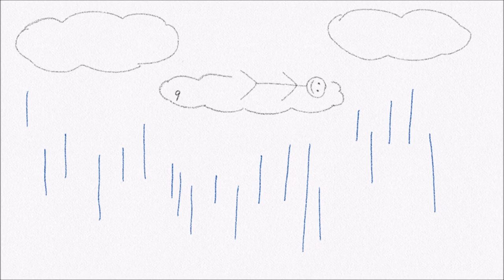Neutral Milk Hotel - In the Aeroplane Over the Sea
You can enjoy a video with lyrics subtitles in captions.

Had she survived, Anne Frank would be 90 now. RIP Anne.

Neutral Milk Hotel was an American indie rock band formed in Ruston, Louisiana by singer, guitarist, and songwriter Jeff Mangum in the late 1980s. The band is noted for its experimental sound, abstract lyrics, and eclectic instrumentation.

The band's second album, In the Aeroplane Over the Sea, released in 1998 and also produced by Robert Schneider, is notable as a critically acclaimed and widely popular album. It is largely inspired by the story of Holocaust victim Anne Frank. During live performances, including the one released under the title Live at Jittery Joe's, Mangum has described some of the songs of this album as based on urgent, recurring dreams he had of a Jewish family during World War II. The album was highly praised by critics for its wildly inventive instrumentation and Mangum's provocative and impassioned lyrics. Although it was met with scant response from the general public when it was released, the recording has continued to gain momentum in indie music circles, selling over 300,000 copies, according to Merge Records. However, the record (along with the year of constant touring that succeeded it) took its toll on Mangum.